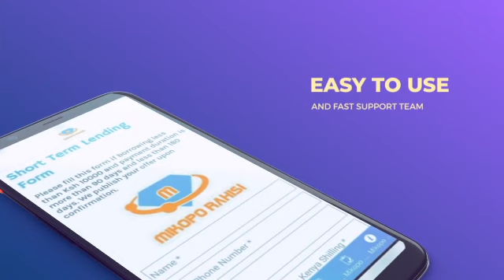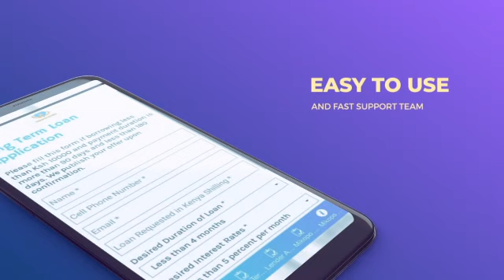Mikopo Rahisi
Kenya's Leading Peer to Peer Loan's App